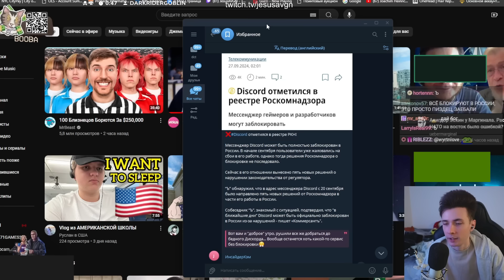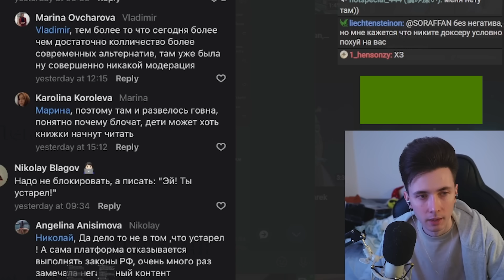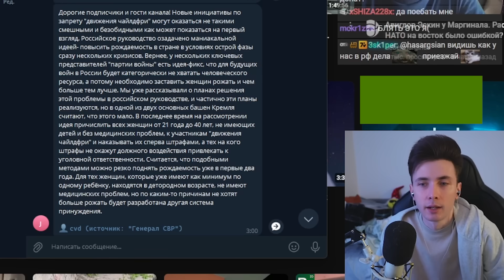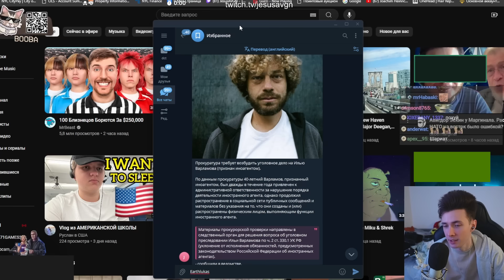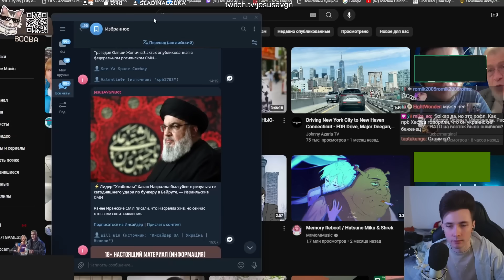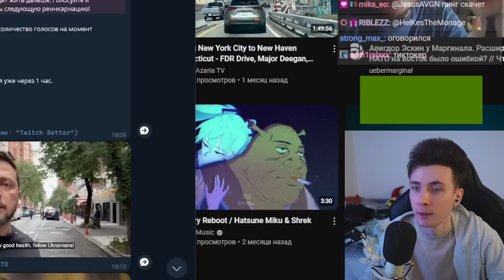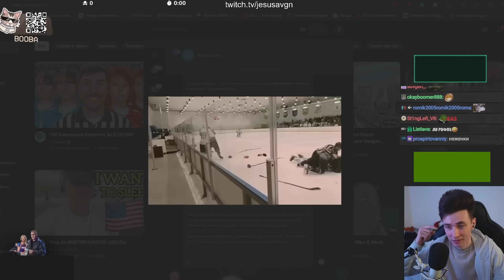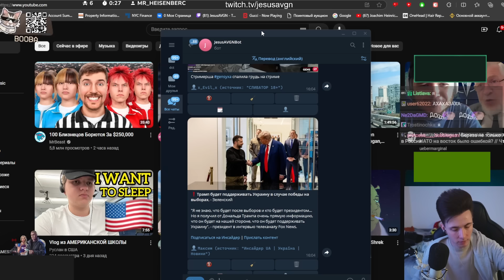ХЕСУС: ЧТО ПО РФ? - ЗАПРЕТ DISCORD, УГОЛОВКА ВАРЛАМОВУ, ЗЕЛЕНСКИЙ В НЬЮ-ЙОРКЕ, ПРОПАГАНДА В СМИ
хесус hesus стример стрим дед смотрит ded реакция смотрит обзор записи stream нарезки хайлайты рофлс рофлы rofls хайлайт что по рф новости новостной выпуск запад штефанов россия фсб спланировал план варламов максим кац наки убермаргинал как у него новостной выпуск полный разбор обзор маргинал марго путин владимир владимирович украина сша америка война вооружение поставки санкции европа киев русский мир сво донецк лднр днр фейки приколы прикол обзор разбор стример блогер русский мир последствия поддержал конфликт команда навального пропаганда уехавшие пропаганда донбасс депутат помощь роскомнадзор написала армия украины донат дискредитация вс рф закон армия турция польша лукашенко выступление выступления главное стамбул мирный договор сво вс рф статистика права маргинал убермаргинал интервью уехавшие релоканты переговоры соглашения швейцария швеция дворец медведев путина ядерные вооружения белгород казахстан ватники зедники владимир заявление мир факты интересные лайф маргинал убермаргинал геленджик предатели нато обстрелы дача дворец варламов чп чё происходит чо что санкции против россии доллар что будет курс прогноз аналитика  что сейчас что стало перемирие мир заявление саммит ин агенты иностранные иностранный агент русский вс рф рост вырастут цена цены пво депутаты надеждин налоги уехал обложили прячется от налоговой ндфл зеленский разоблачение мирный саммит хочет мира сизо извиняется навальный извинился извинения песков блокировка замедление замедлили ютуб замедляют уголовное дело уголовка фбк президент ростелеком замедление ютуба замедляют замедлили интервью блокировка ютуба замедление заблокируют когда анализ яшин речь немцов путин критика пыпа хайп интервью ркн замедление ютуба кто виноват гугл ответ дудь вдудь всу курская область курс нападение подрывы подрыв взрыв прорыв зсу армия украины украина китай рутуб вк видео сравнение срочник пропал что стало исчез курская область наступление пропаганда телевидение суд сизо что будет школы школа пропаганда в школах подали извинился извинения удалился дебаты разоблачение анатолия толя шаря симоньян поздняков всу одесса трамп покушение покусились байден причина всу поздняков промывка мозгов помощь солдату вс рф армия россии электронные повестки новые что это вайлдберрис вайлдберис нави симпл авито вс рф мобилизация будет или нет мобка вилсаком курская область курс вс рф всу наступление контрнаступление контрнаступ хамстер комбат хомяки листинг скам заскамились hamster kombat combat

Таймкоды:
00:00 В России могут заблокировать Discord
07:10 Мизулина про блокировку Discord в РФ
08:41 Россиянам хотят запретить иметь двойное гражданство
09:36 Запрет «чайлдфри» может обернуться ужасом для России
13:21 Депутат заявил, что отцы должны воспитывать сыновей
13:41 Школьникам в России начали показывать аборты
15:02 Сколько человек уб**ли вернувшиеся «Герои СВО»
15:15 На рос. ТВ восхищаются традициями талибов
18:16 Варламову хотят дать уголовку
18:50 К человеку пришли ФСБ из-за переписки в ВК про игру
21:16 Google опроверг уход из России
21:31 В Ру-СМИ обсуждают сложную жизнь стримерши Оляши в Канаде
24:48 МИД РФ осудил убийство тер**ста из Хезболлы
28:10 Зеленский заснял обращение к украинцам с улицы Нью-Йорка
31:06 Зеленский про разрешение ВСУ бить вглубь России
31:17 Зеленский готовится к переговорам с Россией
31:59 Откуда смотрят Хесуса
33:22 «Умная» российская оппозиция
33:51 Z-стримерша про успехи ВСУ в Курской Области
35:17 Лавров подписал заявление о неразмещении оружия в космосе
35:51 Хоккеисты избили ФСБшников
36:57 Медисон перестанет стримить и пойдёт работать на траке
38:42 Понасенков уничтожил Шамана
39:03 Генсуха спалила кое-что
39:45 Шаман оправдывается за свой американский IPhone
41:57 Трамп будет поддерживать Украину после его победы